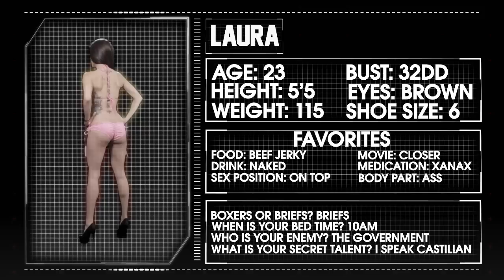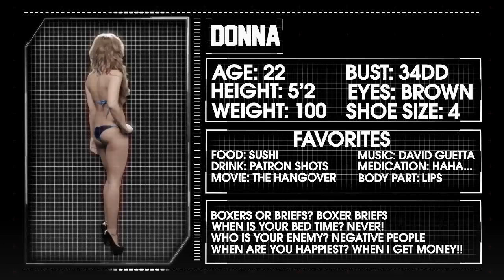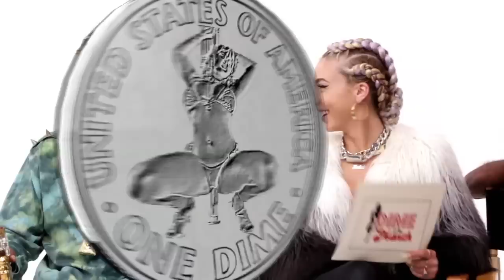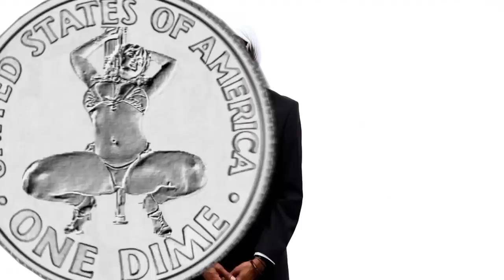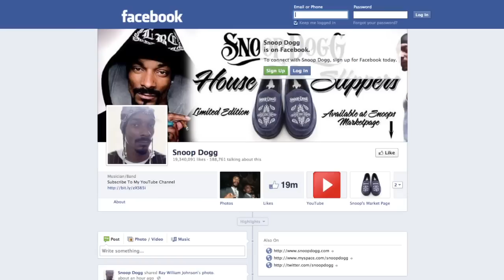Snoop Presents: Dime of the Month (Game Show Premiere)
Check out Snoop's brand new game show, Dime of the Month!!  Hosted by Rebecca Prince and featuring our all-star judges: Bishop Don Magic Juan, Lil Debbie & Hits From the Streets.  Let us know who you would have chosen

Reincarnated film in select theaters March 15th
Reincarnated album & film available everywhere April 2013
Lighters up & Here Comes the King on iTunes now!!